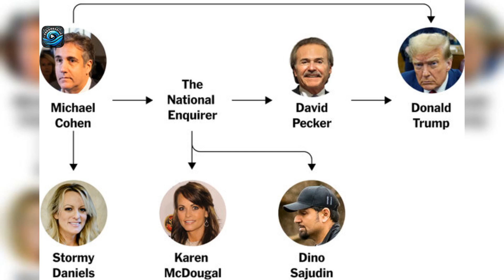Michael Cohen's Shocking Admission: Will It Bring Trump Down?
Michael Cohen's explosive admission of stealing from the Trump Organization has intensified the courtroom drama. As tensions rise, the question looms: will this revelation be the turning point that brings Trump down? TrumpTrial CohenTestimony courtroomdrama 📜⚖️🔥

📰 Stay Informed: Delve into current news and politics with our analysis.
🗽 Explore NYC: Discover the city's hidden gems and exciting activities.
🤝 Community Engagement: We value your input and discuss audience-suggested topics.